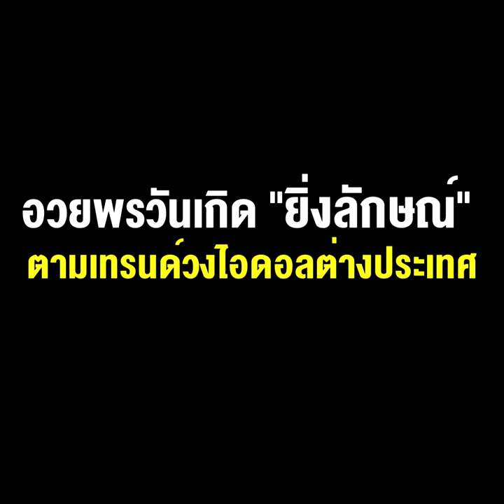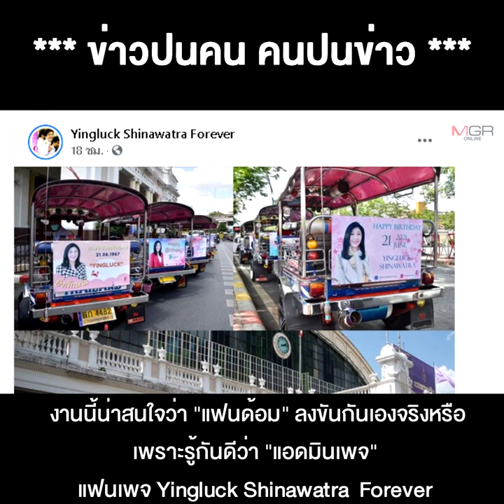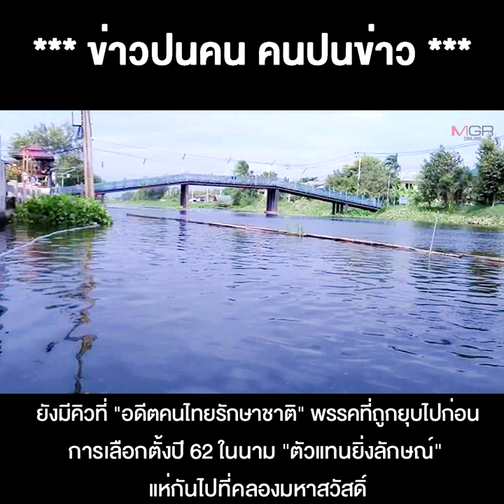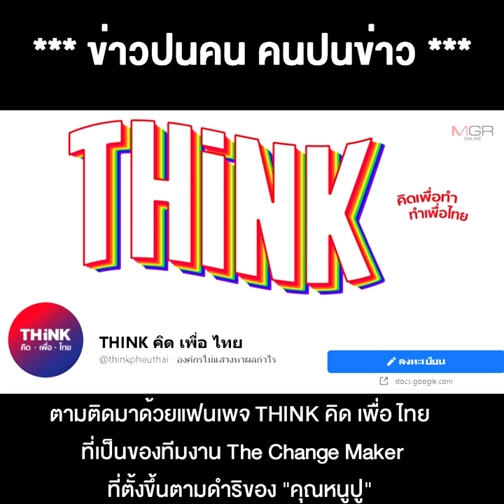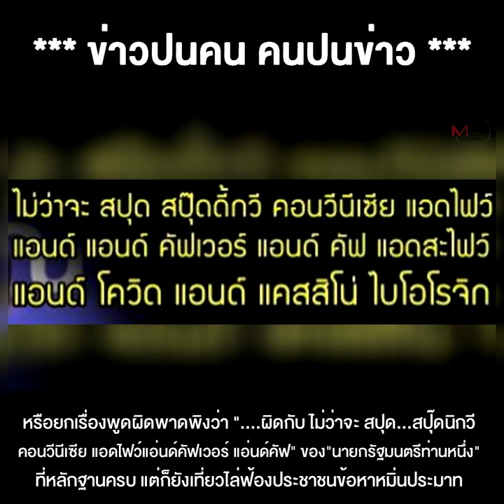"แฟนด้อมทิพย์" ทุ่มทุนสร้างซื้อโฆษณาท้ายรถตุ๊กตุ๊ก อวยพรวันเกิด "ยิ่งลักษณ์" ตามเทรนด์ต่างประเทศ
22/06/2021 "แฟนด้อมทิพย์" ทุ่มทุนสร้างซื้อโฆษณาท้ายรถตุ๊กตุ๊ก อวยพรวันเกิด "ยิ่งลักษณ์" ตามเทรนด์วงไอดอลต่างประเทศ แห่ติดแฮชแท็ก นายกในดวงใจ

**"แฟนด้อมทิพย์"ทุ่มทุนสร้างซื้อโฆษณาท้ายรถตุ๊กตุ๊ก อวยพรวันเกิด"ยิ่งลักษณ์" ตามเทรนด์วงไอดอลต่างประเทศ อ้างแฟนคลับจากแฟนเพจ Yingluck Shinawatra Forever ทั้งที่ แอดมินเพจก็คนใกล้ตัว “คุณหนูปู”เอง “ลิ่วล้อ”แห่ติดแฮชแท็ก # นายกในดวงใจ แถมมีล้อเลียนไปถึง "ลุงตึกไทยฯ"